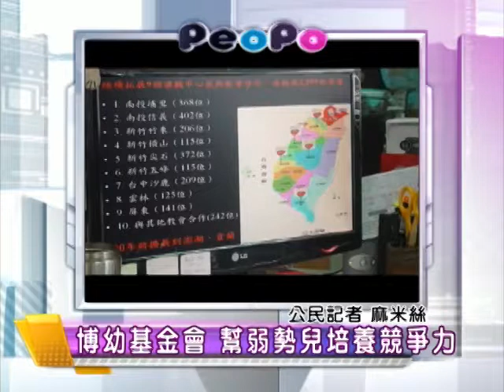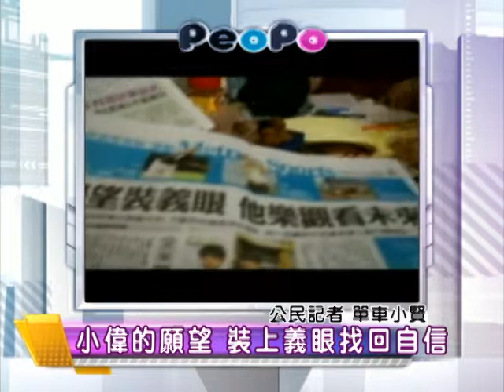2011年8月3日PeoPo公民新聞報